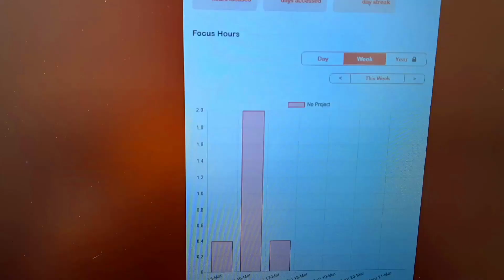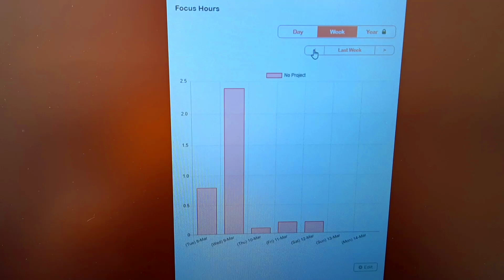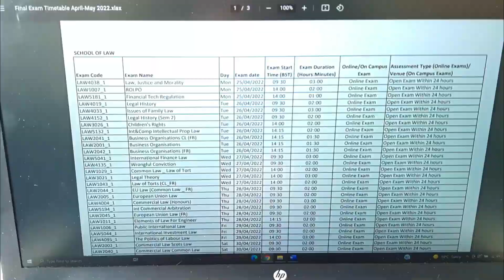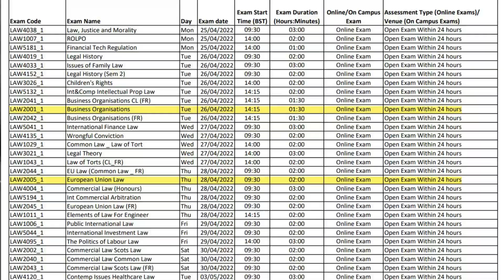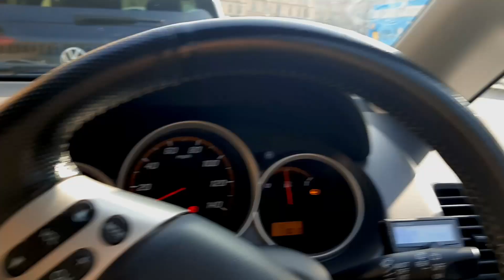3 Days in the Life of a Law Student 📚💻😊// University of Glasgow Student Vlog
Join Daniyal, a second year Common Law student from Pakistan, as he shares 3 days from a week in his life (Monday - Wednesday), attending his classes online and on the UniversityofGlasgow campus.